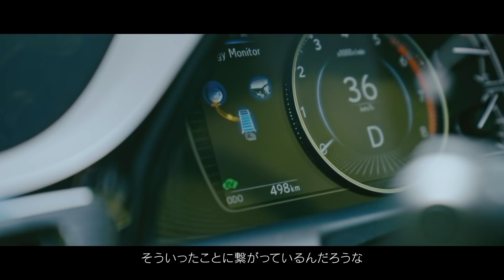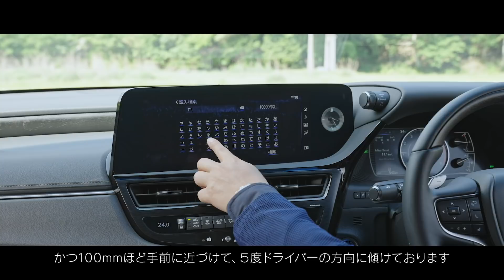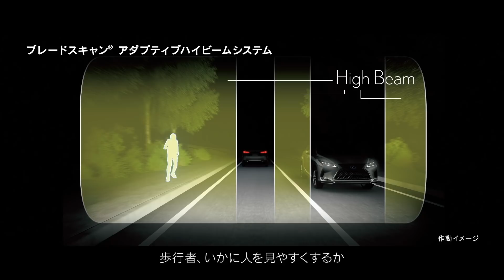ES Impression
開発責任者・青木チーフエンジニアと、レクサス公認インストラクター・三浦健光氏が
ESの魅力について語ります。

開発にかけた想いから、走行性能・デザイン・先進技術の進化ポイントなど、
ESならではの魅力をご紹介します。

目次
00:00—00:26　プロローグ
00:26—03:05　Overview / 開発にかけた想い
03:05—08:57　Driving Impression / 上質な走り
08:57—12:13　Design & Technology / デザイン・先進技術
12:13—14:33　エピローグ / まとめ